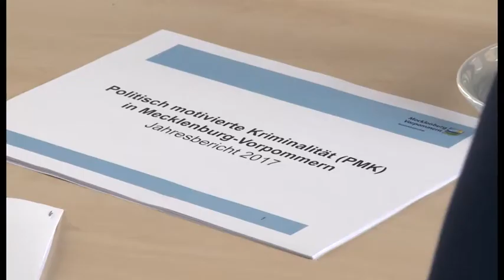Politisch motivierte Kriminalität sinkt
Gegenüber dem Vorjahr sank in Mecklenburg-Vorpommern die Gesamtfallzahl der Politisch motivierten Kriminalität um 19,6 Prozent